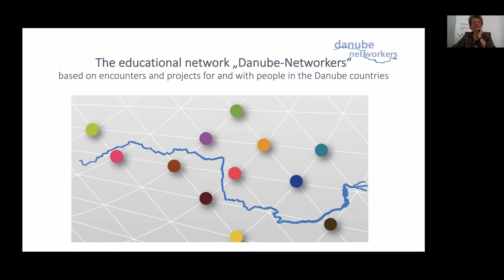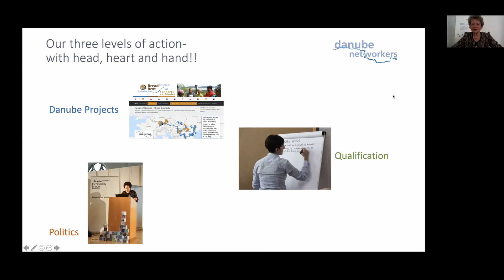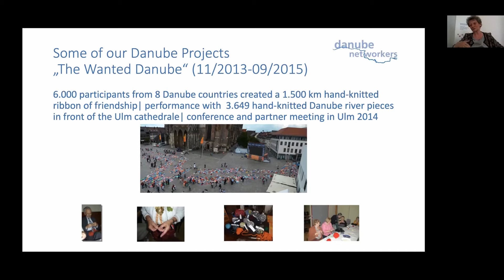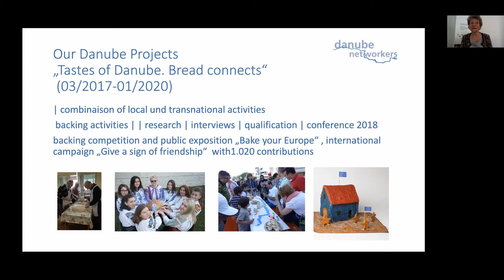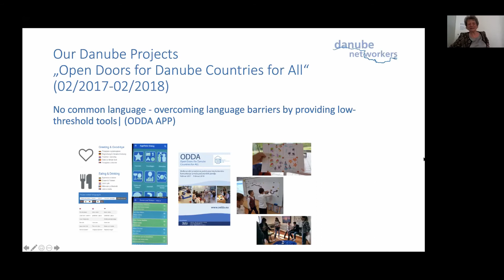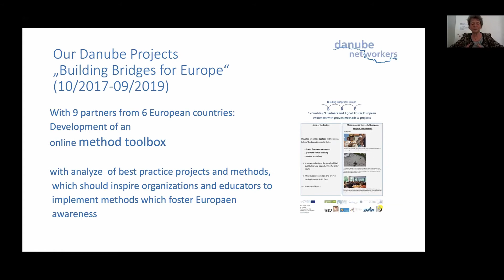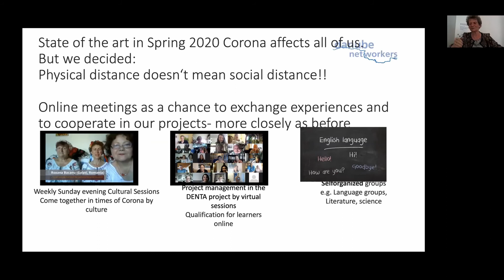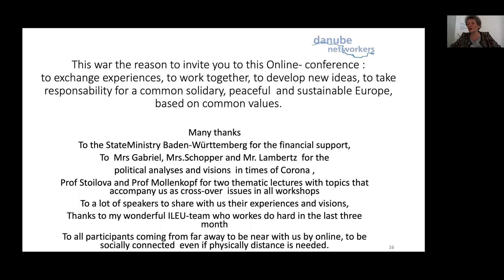Sharing beyond borders - Danube-Networkers Conference: Introduction by Carmen Stadelhofer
Speakers: Carmen Stadelhofer, President of ILEU/DANET